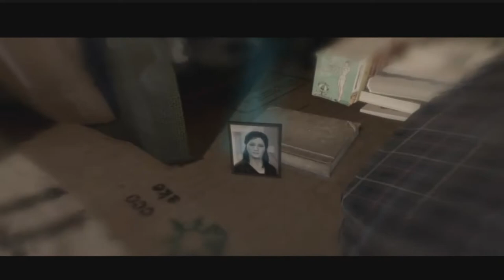Beyond two souls Part 8: Homeless #1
Homeless part 1 of 3. It looks like Jodie is now homeless and has to deal with some real problems of mental stability.